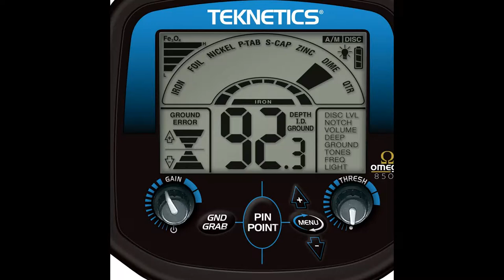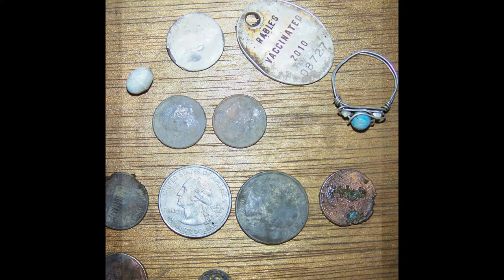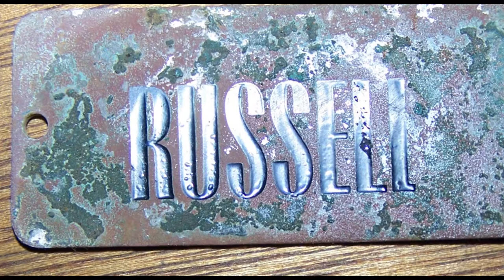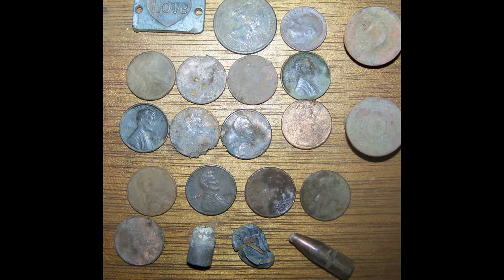Omega 8000/8500 2016 finds Part 1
Omega 8000/8500 finds in 2016
Want to say thank you all, and really want to say thanks to the two people I will miss the most, my dad and father in-law. May you both watch over me from above.